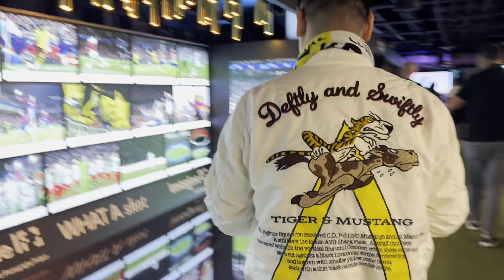Oppo Hospitality Lounge Champions League Final 2024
Oppo hospitality lounge at the Wembley Stadium for the Champions League Final 2024